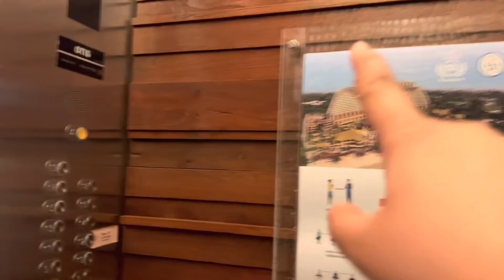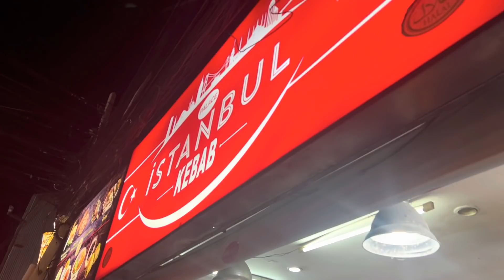Bangkok to Pattaya | Centara Grand Mirage Hotel | March 1st 2022